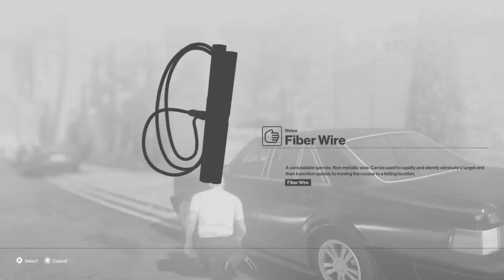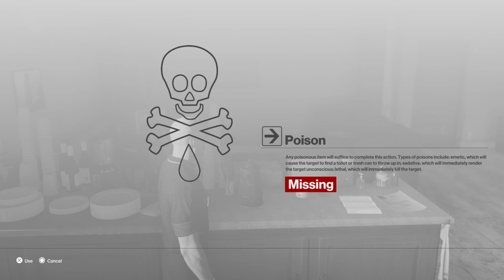Hitman in the spring, titties out ladies